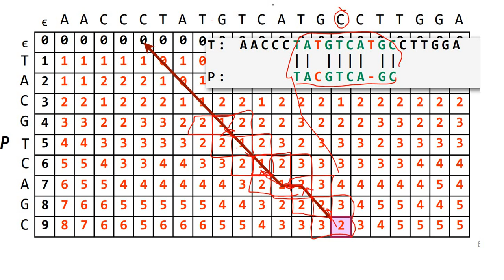Backtracking in Approximate Matching